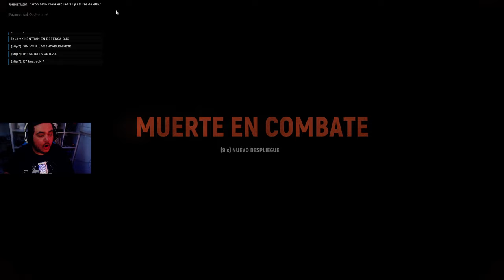ES MI BUNKER | HELL LET LOOSE